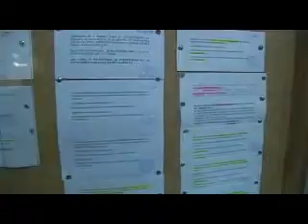SUBIDA DEL PARO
Siguiendo la tendencia nacional, sube el paro en Castilla La Mancha donde ya superamos los 270.000 desempleados. Les contaremos las primeras valoraciones.